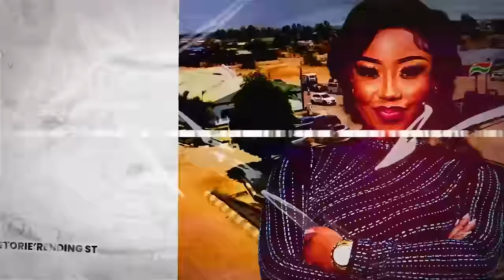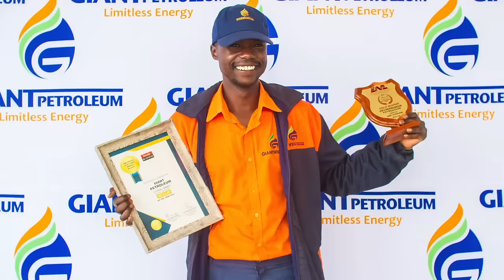Trending Stories || Miss Universe 2024, Trevor Dongo, Sir Wicknell, Madzimai Emily, Guest - T Flexx